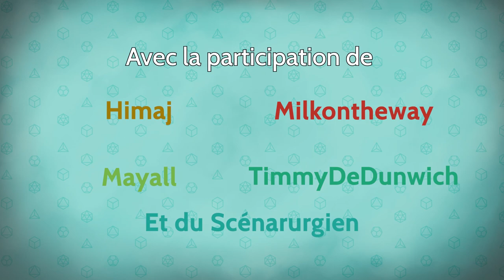Les Dés sont Jetés - Episode 5 Saison 2 - La sorcière et le soldat (avec le Scénarurgien)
Aux colonies, la situation est apparemment critique, mais lorsque le vent souffle, il est parfois plus simple d'accuser le moulin que le ciel. Les aventuriers sauront-ils trouver une solution ?

0:00 • Intro et générique
06:26 • Episode 5 : La sorcière et le soldat

Avec la participation de :
MJ - Goldy
Eldebaff - Himaj